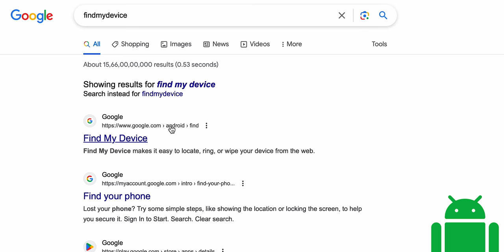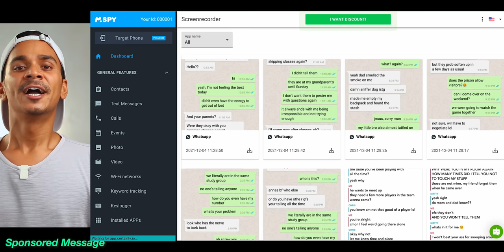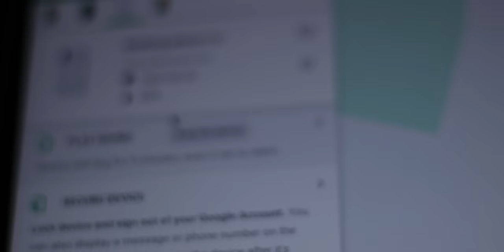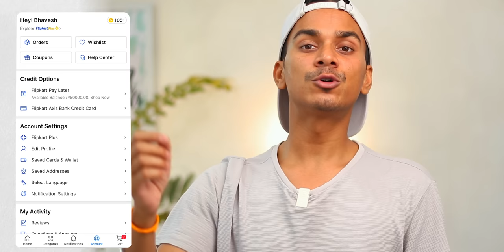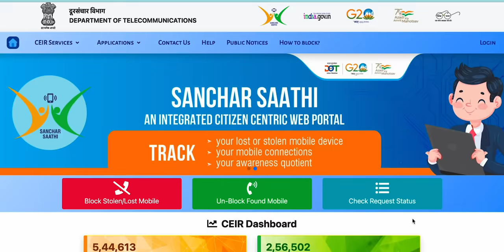How I Recovered my 2 STOLEN Smartphones // Track Phone Using IMEI Number??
This is the story of how I managed to recover not just one, but two stolen smartphones. So, sharing everything regarding Stolen Smartphone.

Q. Guide to Track a stolen phone!!
Q. IMEI Number Mobile Tracking?
Q. How Tracking work if mobile is switched off?
Q. Sanchar Sathi Portal Explained?

👊🏻 In the loving Memory of Lenovo A6000 & MiA1 👊🏻

🤝 FOLLOW ME, instant Khushi Hogi Mujhe 😊
✏️ Current Sub Count: 100,904